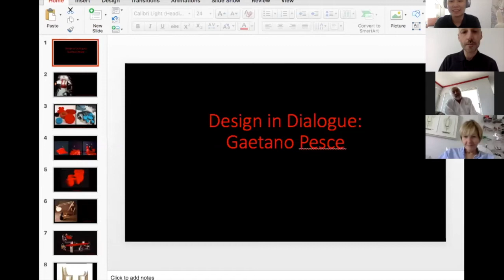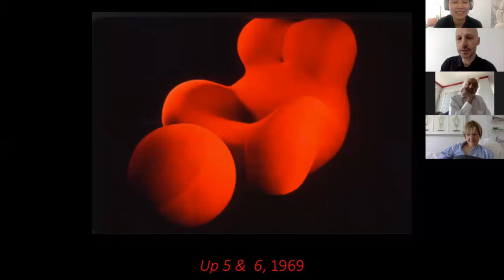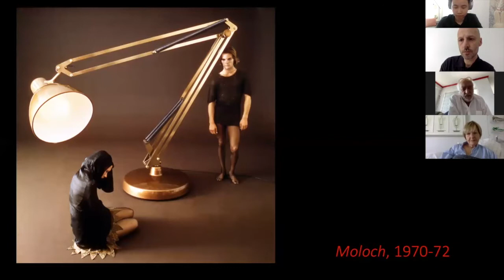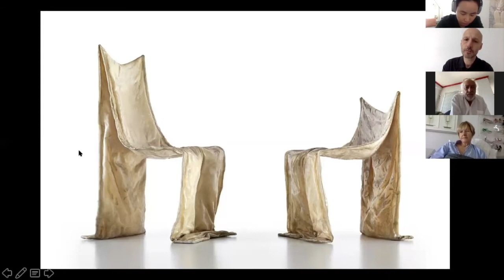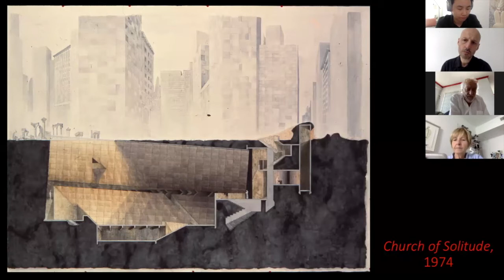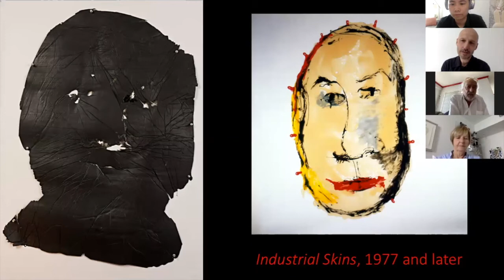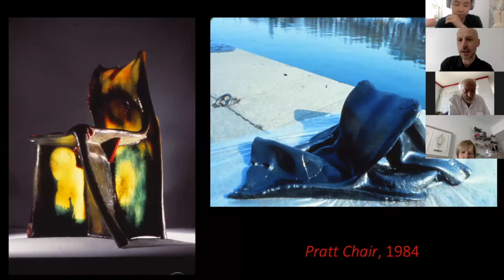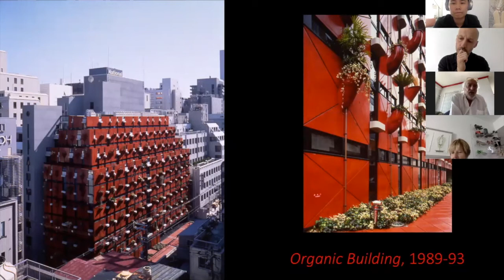Design in Dialogue #25: Gaetano Pesce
Since the 1960s Gaetano Pesce has originated numerous strategies that are now pervasive in the discipline, including speculative design, mass customization, and figurative architecture. We’ll speak with the great provocateur about his long and fascinating career, and get his thoughts on the challenges of the present moment.